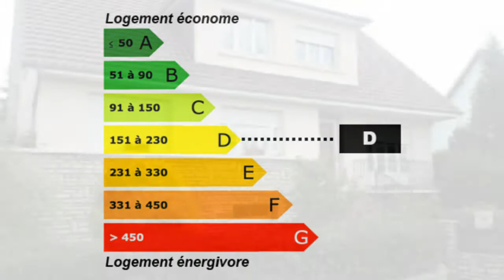Saint Martin de Fontenay maison 8 pièces 162m² habitabl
Pour plus de détails sur ce bien ___________________________________________________________________________________________LA PLAINE IMMOBILIER France Achat / Vente Maison Pavillon Saint Martin de Fontenay Lumineux Cheminée Grenier Jardin Garage Clôturé Terrain 730m² Maison Pavillon Surface habitable 162m² - Chambres 6 chambres dont 2 au rez de chaussée - Cuisine grande et aménagée - Salle de séjour 34m² - Salle de bain Sous sol complet - T8 F8 8pièces - DPE 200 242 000,00 € Maison Favoris Calvados Basse-Normandie 14320

Ref 4824 Secteur ST MARTIN DE FONTENAY, commune tous commerces, Pavillon traditionnel sur ss-sol complet offrant de beaux volumes (162m² habitables). Cuis amén, séj-salon avec chem 34m², 6 CH (2 au RdCH et 2 avec dressings). Terrain clos 730m². Retrouvez nous sur facebook Retrouvez nous sur twitter